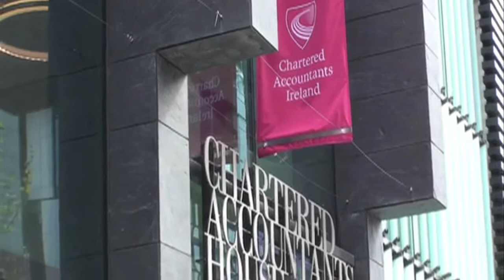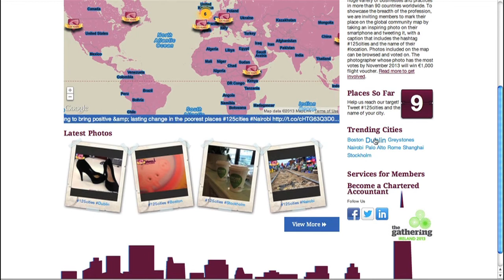Accountancy Ireland June 2013 vodcast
Brendan Lenihan, FCA, was elected President of Chartered Accountants Ireland at the AGM on 17 May 2013. In an interview with Accountancy Ireland magazine he discussed his plans for his term of office, the role of the Institute in its 125th Anniversary year and its role in Irish Society. He also commented on communications with Members, the use of social media and contributions to the Gathering.